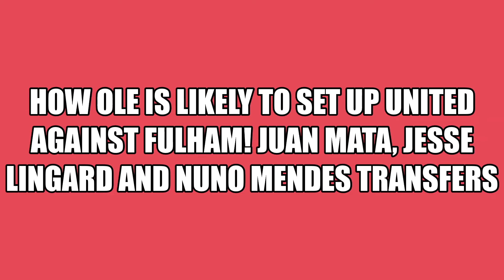How ole is likely to set up United against Fulham! Juan Mata, Jesse Lingard and Nuno Mendes transfer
This video talks about how Ole is likely to set up Manchester United against Fulham and also three players who might be involved in transfers.